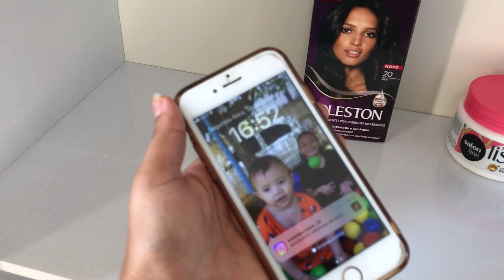FAXINA NO MEU QUARTO 🫧 ✨ MUDEI TUDO DE LUGAR ORGANIZAÇÃO NO GUARDA ROUPA 💕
RECADO*

Me ajude não se esqueça de deixa o
*Comenta
*Meu muito obrigada pelo o carinho e por *assistir os vídeos!! 😘💕